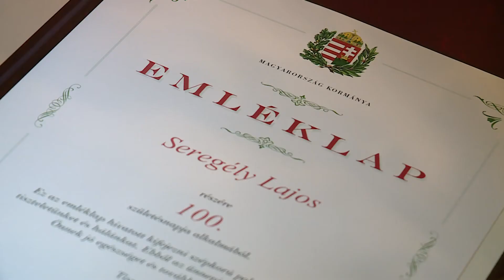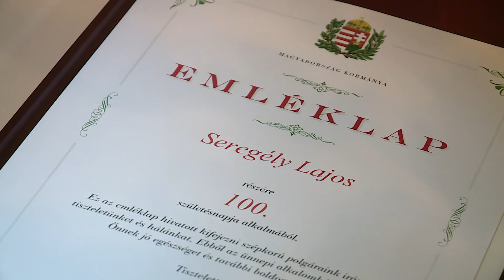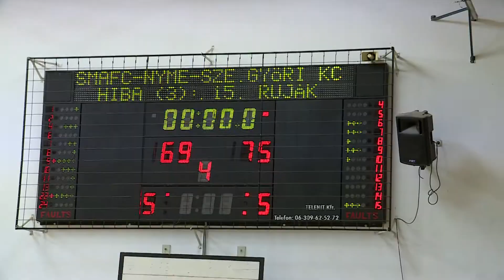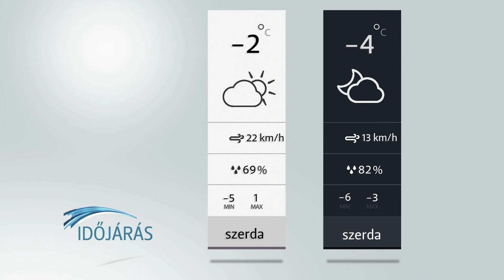Sopron TV 1220 Híradó